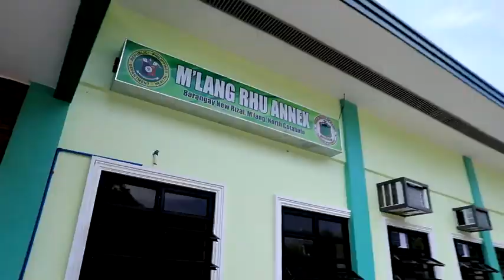Bayan Ng Kabacan, Mlang at Carmen dinalaw ni Governor Nancy Catamco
Dagdag na 712 thousand pesos naipamahagi ng ating Gobernador sa mga BHW , BNS at DCW

Kasabay ng pagdalaw ni Governor Nancy Catamco sa bayan ng Carmen, Kabacan at Mlang kanina ay namahagi ito ng honorarium na tig P1,000 pesos sa lahat Ng BHW, Day Care Worker at mga Barangay Nutrition Scholars ng barangay.

Sinabi niya na ang munting halaga na kanyang
Iginawad ay bilang pasasalamat sa pagtulong ng mga barangay workers na kabilang na sa hanay ng fronttliners.

Ayon sa ulat ng IPHO, ang P 712,000 na honoraoruum ay  nahati sa sumusunod:

Mlang :     57   DCW
                204   BHW
                  37   BNS

Kabacan:.   56  DCW
                  116  BHW
                    48  BNS

Carmen :    66  DCW
                    93  BHW
                    35  BNS

Naghayag ng sensirong pasasalamat ang mga Alkalde ng Bayan sa ginawang personal na pagdalaw ng Gobernadora.

Sa programa na ginanap, sinabi ni Mlang Mayor Russel Abonado, "Palangga gid kita sa Gobernadora sa Probinsya kay di sya ginakapoy magbalik balik sa Mlang." Bakas ang galak ng mga barangay workers sa programa ng Gobernadora.